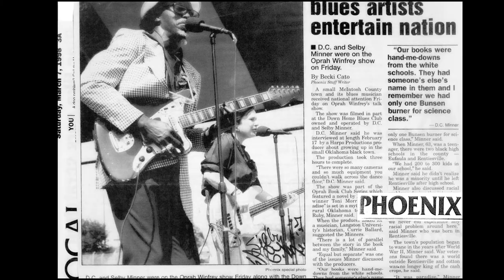Special Lady . . . D.C. & Selby Minner Blues on the Move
Special Lady: written and recorded and sung by  D.C. Minner, at Texas Road Recording, Rentiesville OK. Slide show by Selby Minner. Final mix and mastering by Mark Claybrook mobileaudiolabs.com in  Feb 2022 Movavi Slideshow Maker with Movavi Slideshow Maker